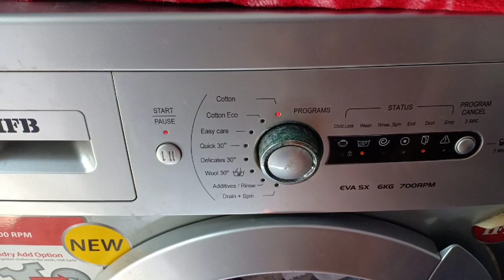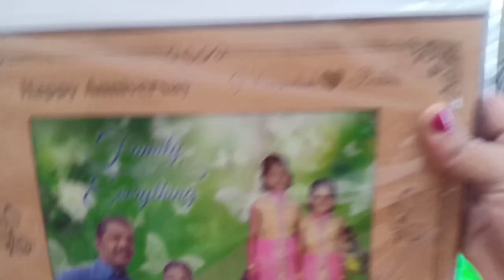தமிழில் Morning to lunch Routine Vlog in tamil | Lucky kitchen .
Things I am using in my home or Similar items for your reference.

Decorative Items
Smoke Backflow Cone Incense Holder Ganesha
Smoke Backflow Cone Incense Holder Buddha
Smoke Backflow Cone Incense (100pcs)

Cooking Essential
Kitchen Prestige Stainless Steel 4 Burner Gas Stove, Silver
Table top Wet Grinder
Electric Water Kettle
Oil Dispenser Bottle Stainless Steel

Cookware & Serveware
Prestige Clip on Pressure Cooker (5l)
Prestige Aluminium Pressure Cooker (5l)
Stainless Steel Casserole with Glass Lid Set
Terra Cotta Soup Bowls 1
Terra Cotta Soup Bowls 2
Wooden Spoon Set

Kitchen Tools
Wooden Spoon Holder
Stainless Steel Dish Drainer basket
Stainless Steel Kitchen Dish Rack
Rice washing bowl
Vegetable Chopper

Storage / Storers
Tupperware Super Idli Batter Storer Set (2.5l)
Tupperware Super Idli Batter Storer 3L
Tupperware Smart Saver Set of 4 (2.3l)
Stainless Steel Rice Drum (10 kg)
Stainless Steel Rice Drum (20 kg)
Stainless Steel Rice Drum (25 kg)

Kitchen Containers
Small Glass storage containers
Mini Cube Glass Containers
Pack of 8 Hexagon Glass Jar